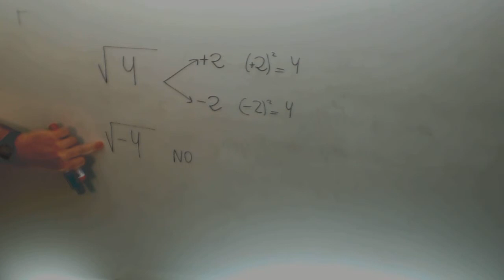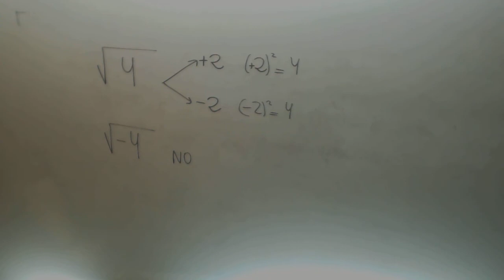Raiz cuadrada de numeros enteros Matematicas 1º ESO Academia Usero Estepona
Raiz cuadrada de numeros enteros Matematicas 1º ESO